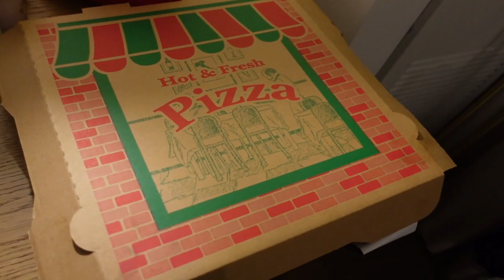Stepping into 2021| New Squat Rack | Boating in Fort Lauderdale |Rooftop Vibes and More!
Catch a glimpse of our first weekend of 2021! We started out New Years at the Dalmar Hotel in Fort Lauderdale, rung in the New Year at an outdoor rooftop lounge and enjoyed some tasty Jamaican food!